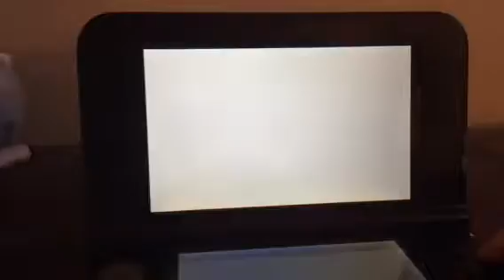Pokémon moon episode 8 (finally Pichu and team skull)